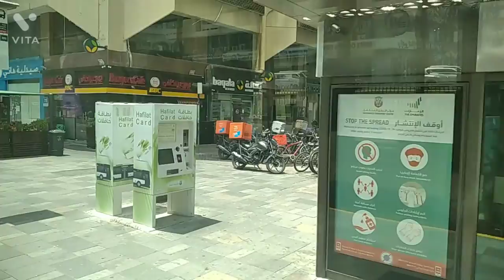Yas island to Saddiyat By Road Abu dhabi city Vlog#182 Part 2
Yas island to Saddiyat By Road Abu dhabi city Vlog#181 Mazar satti official Beautiful Yas Island Beatful Saddiyat island meena port Hamdan Street Abu Dhabi city ples subscrie my channel Abu dhabi Yas mall thanks for watchibg